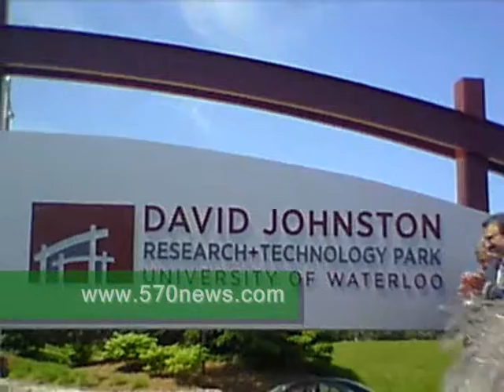Waterloo Research and Tech Park renamed after David Johnston